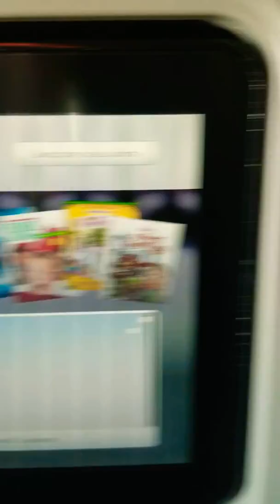January 8, 2020